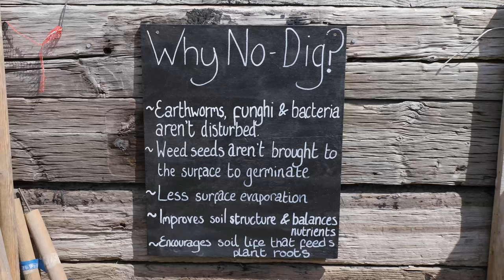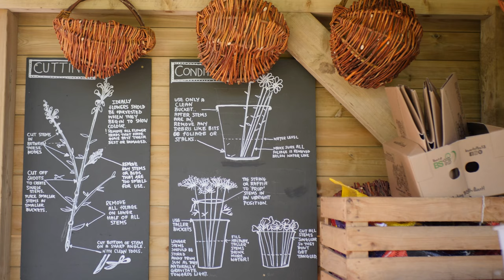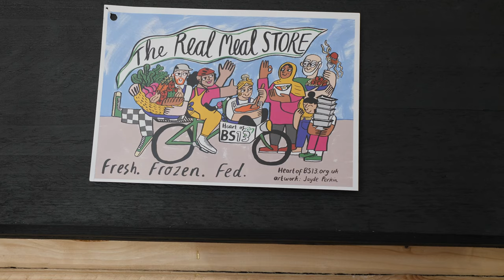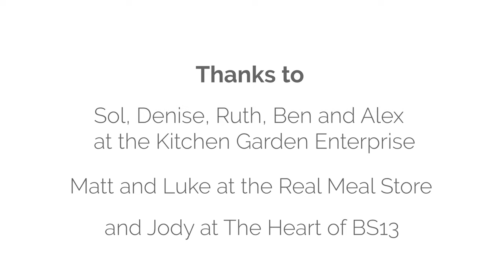The Kitchen Garden Enterprise - Heart of BS13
The Kitchen Garden Enterprise adopts permaculture principles to grow veg, cut flowers and to empower local people. It’s part of the social enterprise Heart of BS13 in South Bristol, a community where health inequalities impact significantly on life chances. The Kitchen Garden Enterprise knows that people become healthier when education, training and work opportunities exist alongside access to delicious, chemical free, well-grown food.

There is a vibrant network of projects in the UK using permaculture. This new short video series shows some of those that are contributing to their community's resilience in light of the COVID-19 pandemic, climate change, and economic downturn. These amazing people are helping to create healthier places, communities and ecosystems.

The Permaculture Association is a charity with members creating healthy cultures and ecosystems.